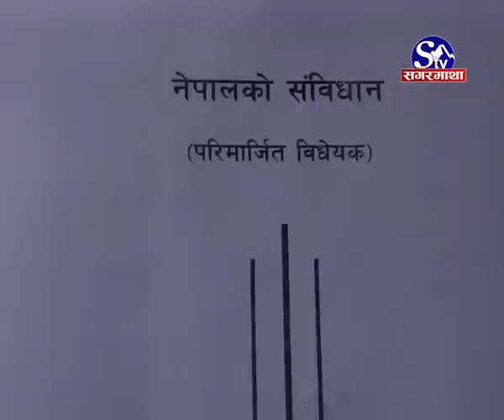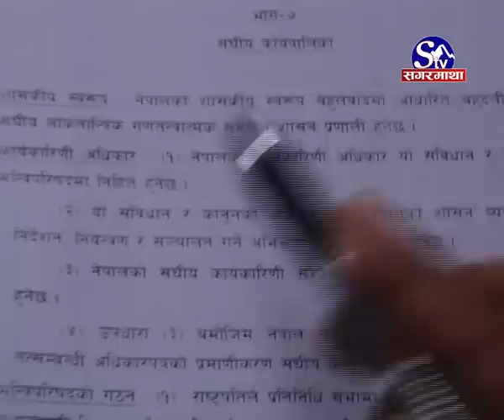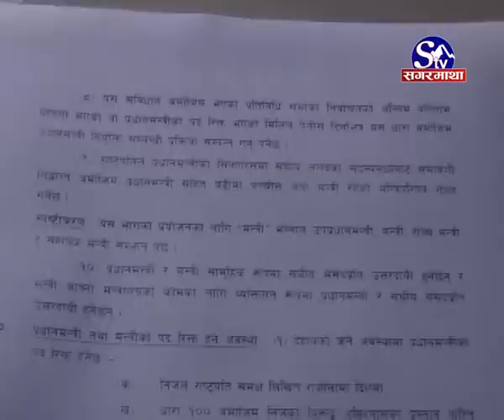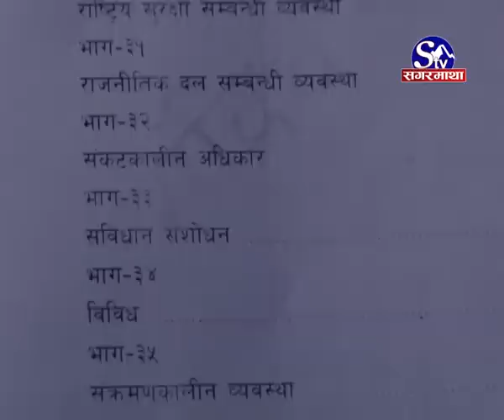Naya Sambidhan ma ke Ke Chha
नेपालको संविधान २०७२ मा यसअघिका संविधानभन्दा धेरै फरक र नयाँ प्रावधानहरू समावेश